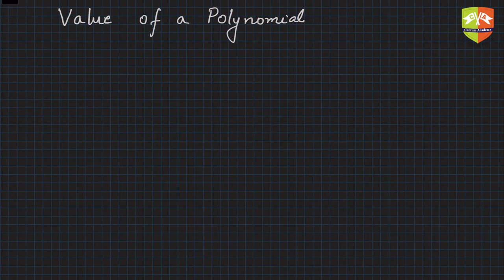[ALGEBRA] Polynomials :03 : Value of a Polynomial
Chapter Name: Polynomials
Topic: Value of a Polynomial P(x)
Grade: IX
Author: Tushar Sinha